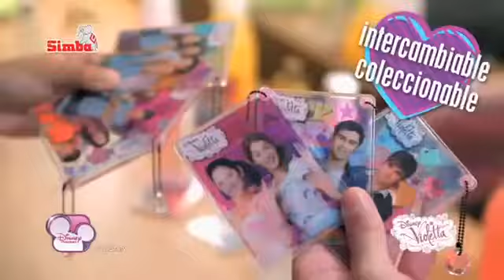Simba Disney Violetta Cosmetic Cards